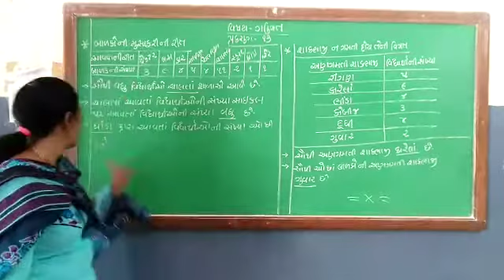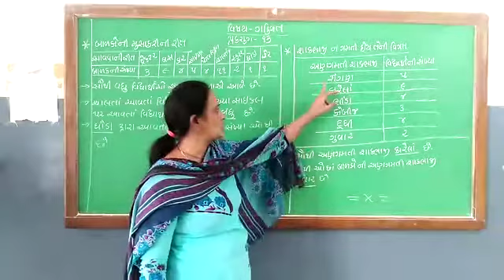STD-3 MATHS [PART-2]